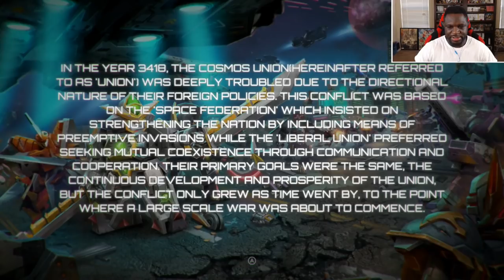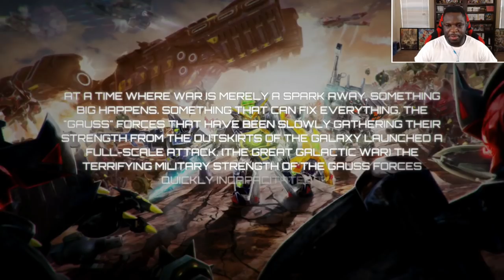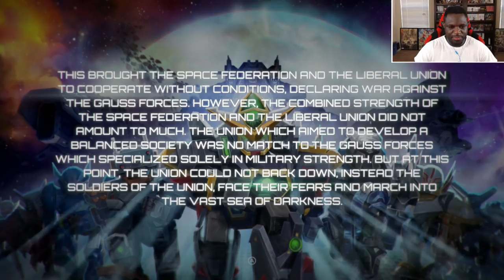Budget Custom Robo for Switch? | Mecha Storm Gameplay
Mecha Storm is a new mech game for the Nintendo Switch that let's you level up and bring custom robots into battle. It is out now for the Nintendo Switch eShop for $19.99.